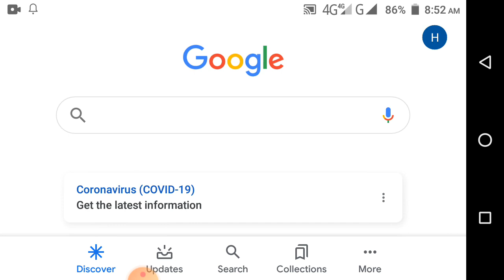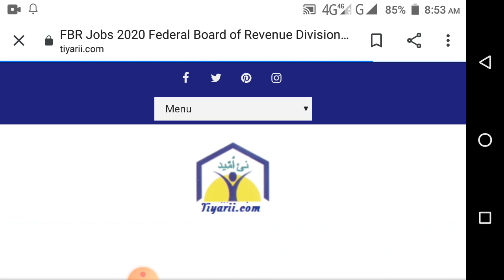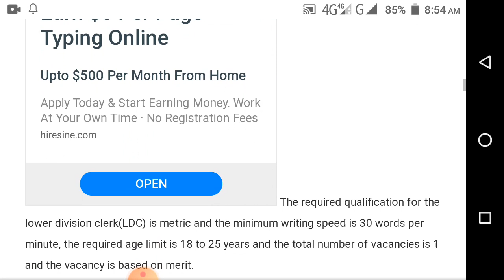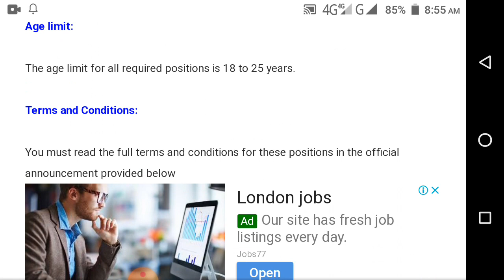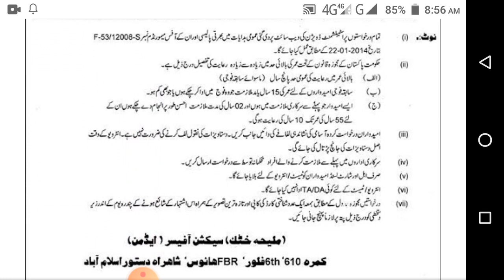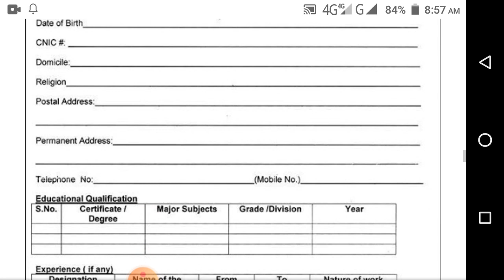FBR Jobs 2020 || Federal Board of Revenue Jobs Latest Announcement 2020 || Apply Now || tiyarii.com